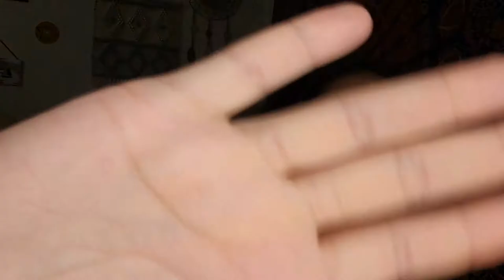ASMR Roleplay | Fast Aggressive Makeup Application. Sis tries to Blackmail me into doing her makeup.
Roleplay Little sister tries to blackmail older sister into doing her makeup... These are actually kind of fun! I'll start to do these once in a while but I do enjoy doing them. Let me know what you think!! 😁

Tips are appreciated, but don't feel obligated. All tips will go towards my tech/gear advancements on my channel for a better visual experience 😊